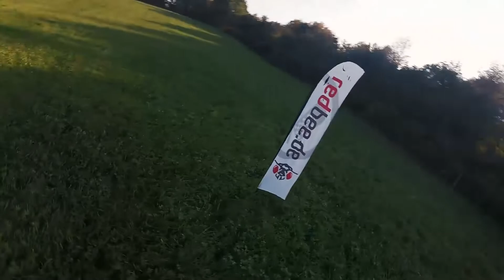FPV Race // GOPRO // Outdoor // MultiGP Ladder